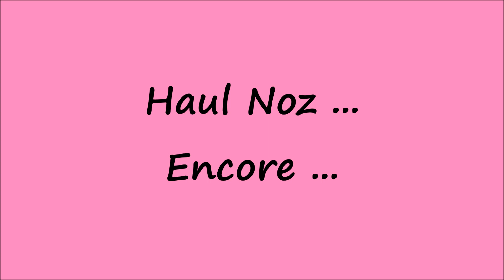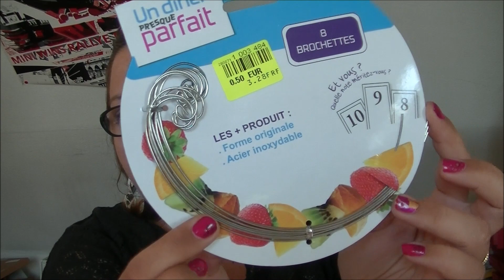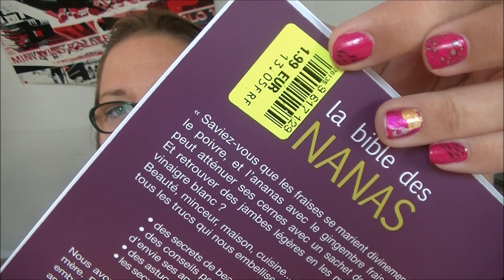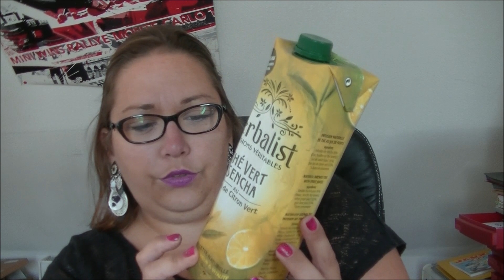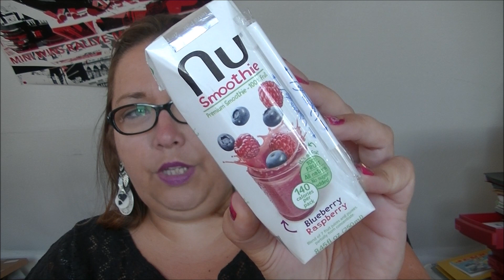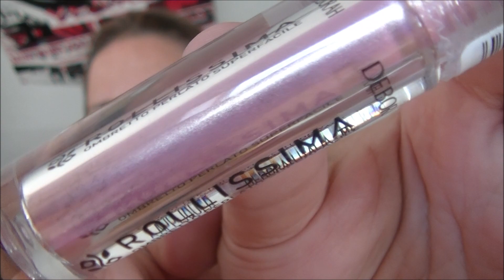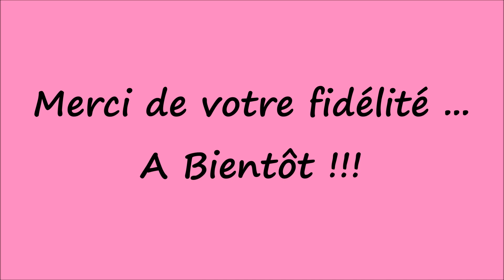Haul noz ... encore ... ❤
❤❤❤ Mes partenaires ❤❤❤
❤Ma Foulard Box ❤